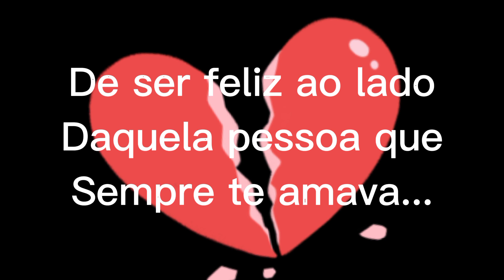Vídeo triste - Nunca vacile com quem te ama